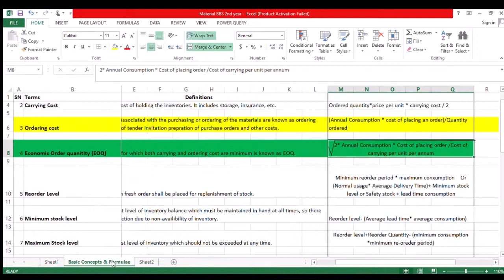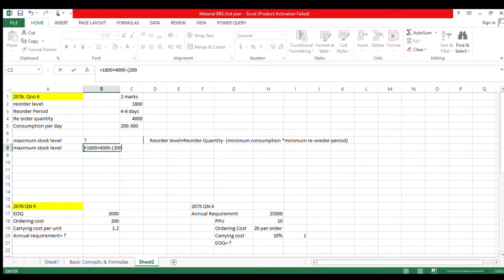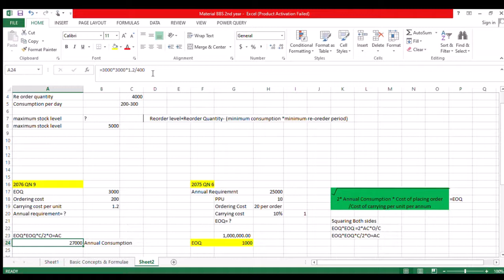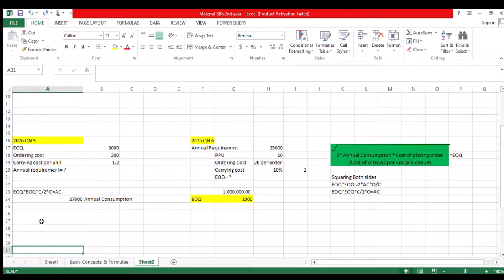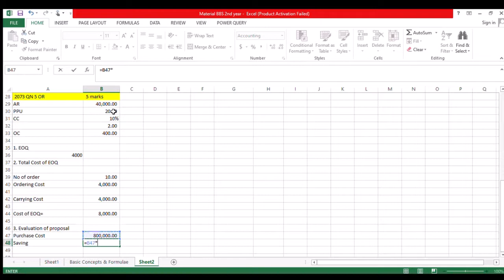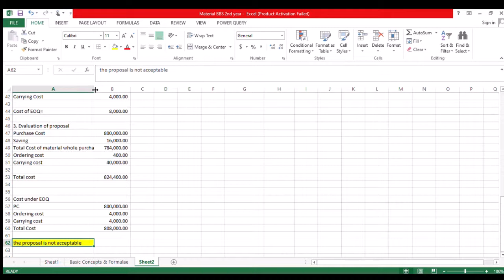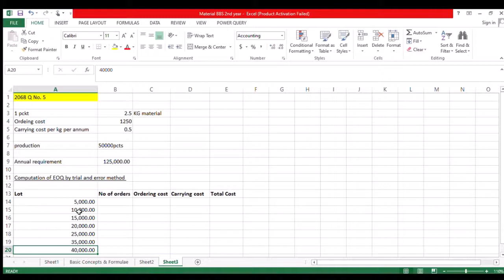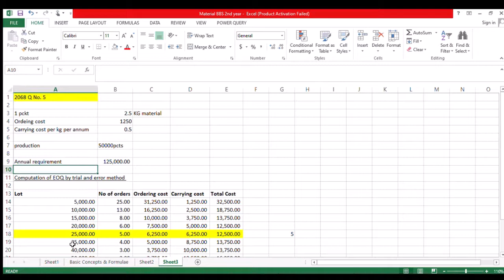Material Costing: Part 2: BBS 2nd Year: Cost and Management Accounting/ BBS Accounts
This video is the second and final part of material costing of cost and management accounting of BBS 2nd year. This video contains solved numerical problems illustrated to the students. This video shall be viewed by referring the past questions of BBS.